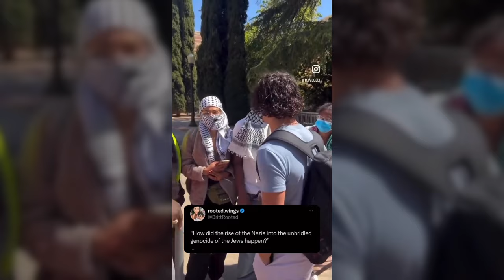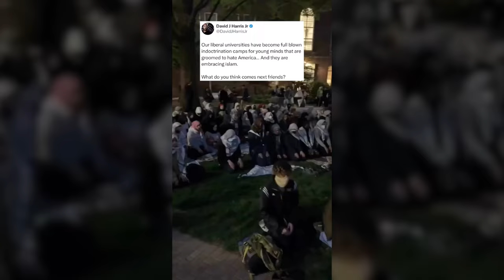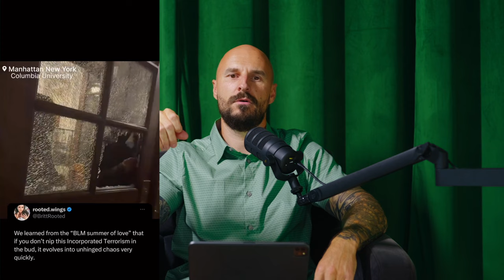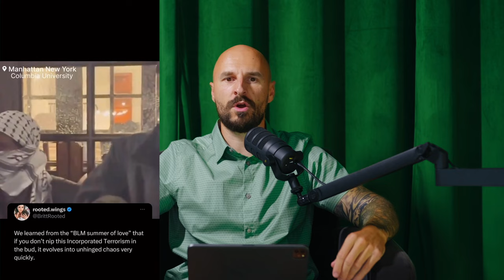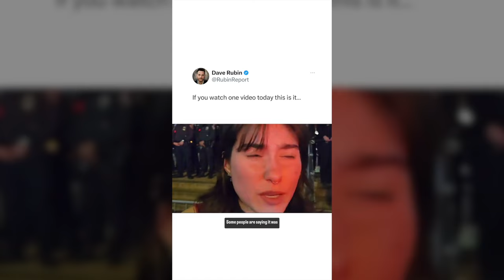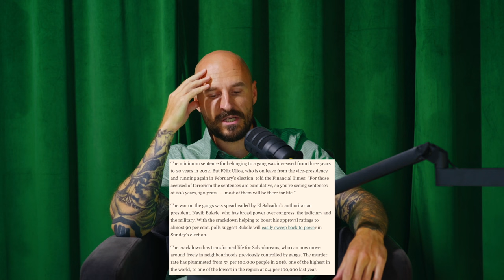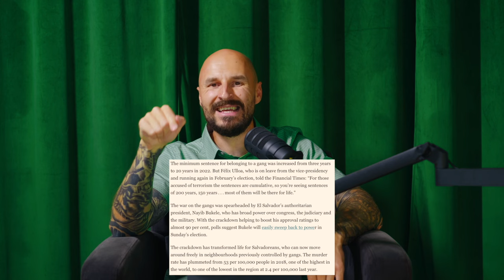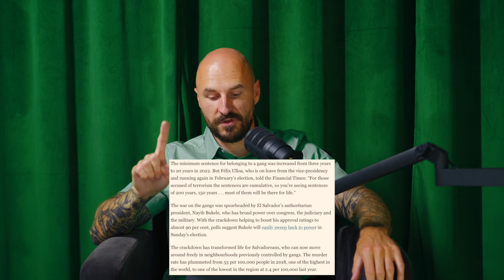Anti-semitizmas Amerikoje, OnlyFans Lietuvoje, Salvadoro "tironas" | Zizas on Air #3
Šiandienos podcast'e aptarinėjame tokias temas kaip:
- anti-semitizmas Amerikoje
- rasizmas ir jo istorija
- Salvadoro ir prezidenti Nayib Bukele rezultatai
- Kanye West ir nauja porno studija
- OnlyFans Lietuvoje

Jeigu Jums patinka mano turinys - nepamirškite paspausti LIKE ir parašyti KOMENTARĄ.